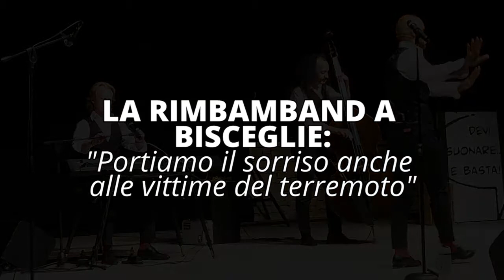La Rimbamband a Bisceglie | Bisceglie in Diretta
Rimbamband in concerto al Teatro Mediterraneo di Bisceglie in una serata contrassegnata dal rispetto e dalla solidarietà nei confronti delle popolazioni dell'Italia centrale colpite dal terremoto.

Intervista: Pasquale Losapio.
Riprese e montaggio: Alberto Dell'Olio.

Video di Bisceglie in Diretta.